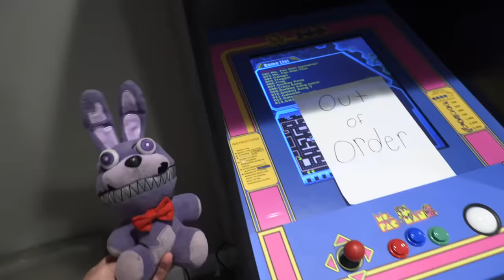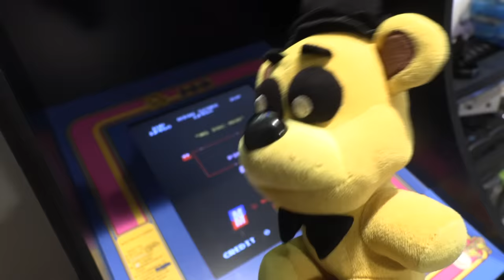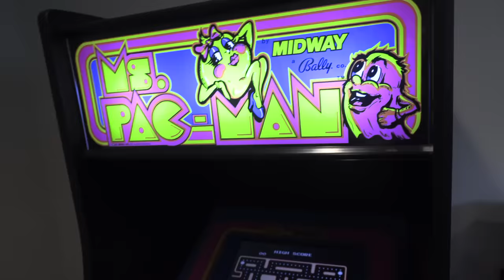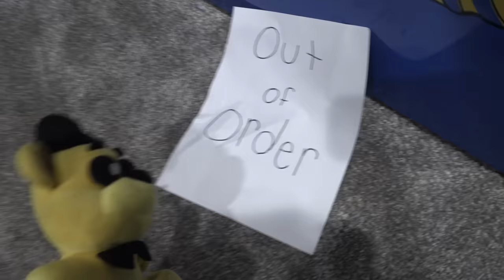Gw Movie- Arcade Mayhem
Music

Does anyone read the description?